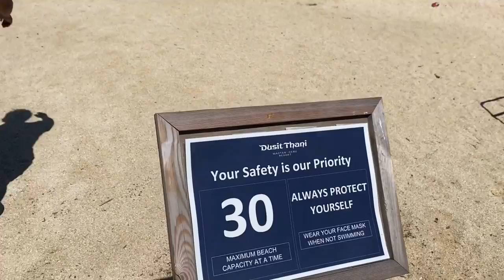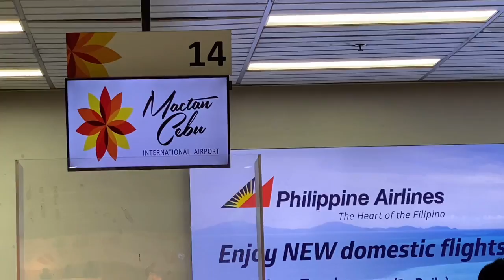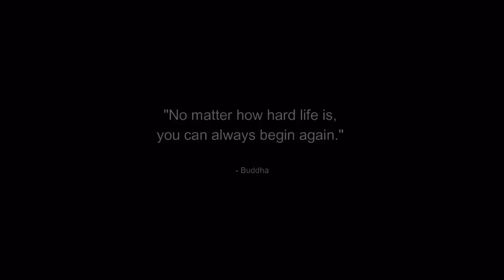Pandemic Staycation 2021 ( Day 2 ) - Ingrid's diary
Hello Everyone!! this is Cebu Staycation Part 2!!
Cebu Staycation
@Dusit Thani Mactan Cebu

Products Mentioned:
Neutrogena Beach Defense
Celeteque Sun Care

Stay Happy
Get Healthy